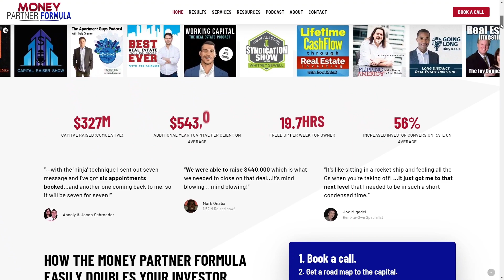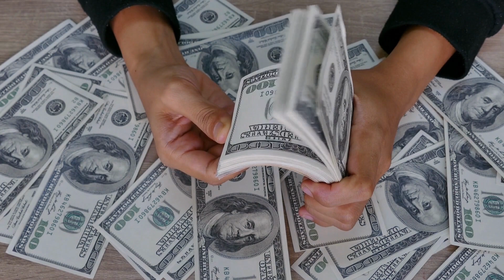Ethical Real Estate Investing and Management with Robert Coldwell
Join us on this episode of Property Profits Podcast as Bryce Kaminsky chats with Robert Coldwell from Rentwell. They dive into the world of ethical real estate investing and how it's changing the game. Robert shares his journey from starting with small investments to managing over 1,500 rental units. They discuss the challenges and strategies of property management, focusing on workforce housing, and how to balance making a profit with keeping true to your values. Don't miss these insightful stories and tips, perfect for anyone interested in real estate and property management.